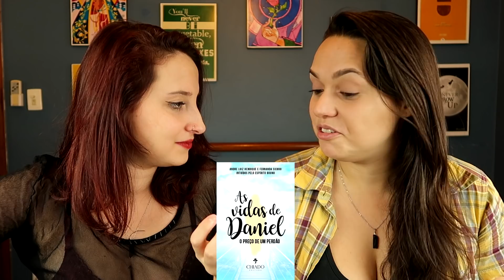DESAFIO DOS 3 EM 5 FEAT. PAULA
AHOOOOOLAAAAA!
Desafio é bom. De casal, ainda melhor. Mas COM STRIP FICA TOPPERSSON!

CAIXA POSTAL 25002 (não escrever nenhum nome)
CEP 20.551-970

Ligue as notificações pra saber quando sai o próximo vídeo =)

▶SIGA NO INSTAGRAM: @canalapto202 @carolinaalves88 @fesicuro @jullienb

▶SIGA NO TWITTER: @Carol_Alves88 @fesicuro @jullienogueira